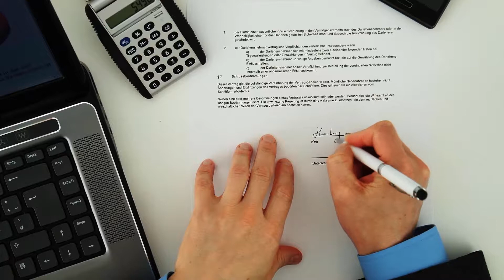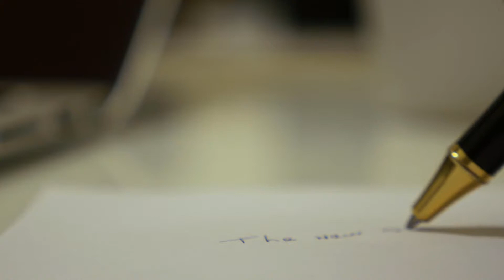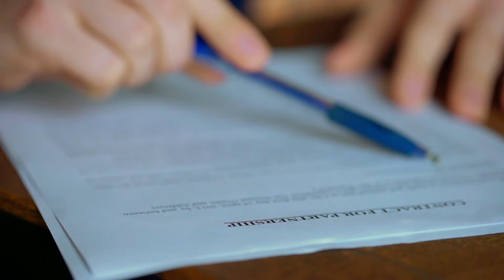What is the Computer Security Act of 1987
The Computer Security Act of 1987 was enacted by the United States Congress in 1987 in an early attempt to establish standards for the security of the new generation of computers owned by the national government. Another objective of the act was to give legislative recognition to the idea that there exists a kind of information that didn’t qualify as “secret,” yet deserved safeguarding on the nation’s computer systems. Giving effect to that recognition by establishing security protocols and training to work with and safeguard it was the bulk of the Computer Security Act of 1987, as well as naming a single federal entity, the National Bureau of Standards, to oversee and coordinate these efforts throughout the federal government